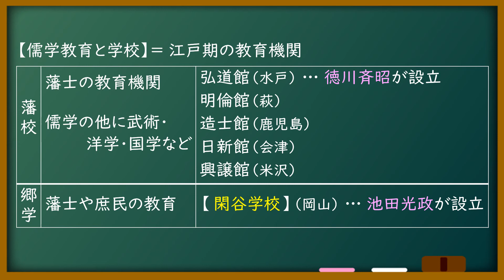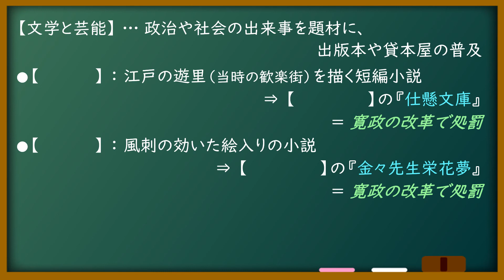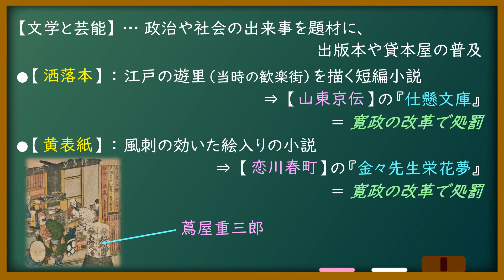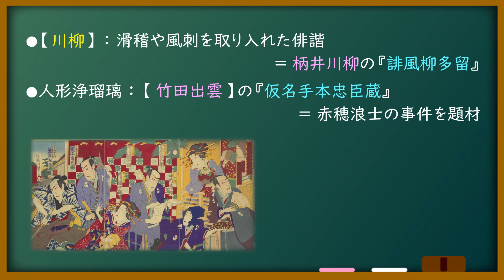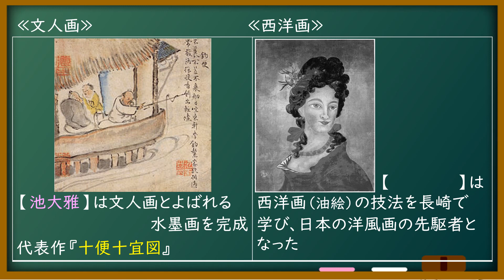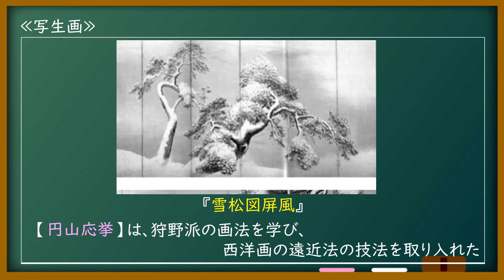第75回【宝暦・天明期の文化②】日本史を学ぼう075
日本史B 学校での授業を振り返るための動画です。
授業の予習・復習、定期考査や模試の勉強用にご覧ください。

大学入試共通テスト対策、難関私大にも対応しています。受験生の方は是非ご覧ください。